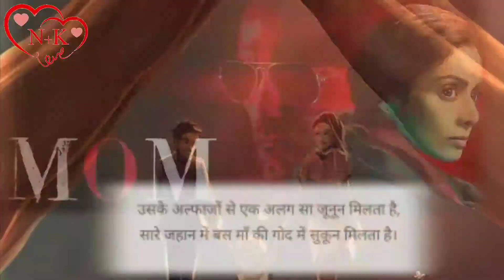❤️Maa❤️maa status video 🔥🔥 mom status video ❤️ motivation video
MOM STATUS VIDEO ❤️❤️MAA. MOTIVATION VIDEO